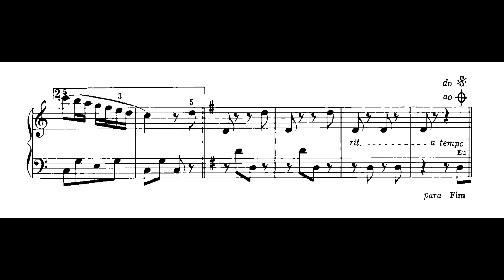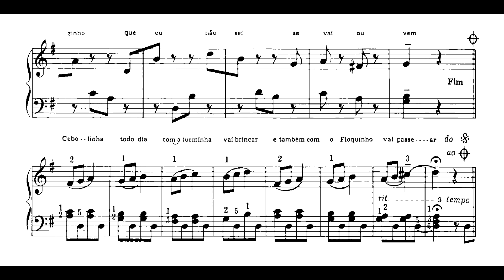Gaó - Cebolinha (Carlos Eduardo Zappile Albertini, piano)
Cebolinha, composta por Maestro Gaó [Odmar Amaral Gurgel], Maurício de Sousa e Wilma Camargo, interpretada por Carlos Eduardo Zappile Albertini.

Nossos agradecimentos a Carlos Eduardo Zappile Albertini, que foi aluno do Maestro Gaó.